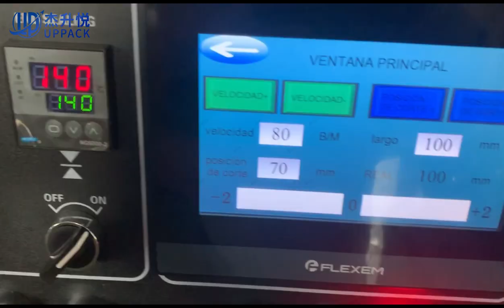High Speed Automatic Feeder Pillow Biscuit Cookie Food Packing Machine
Thanks
Vincent